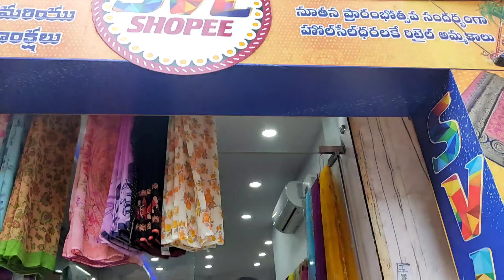Vizag Purna Market Street Shopping / Purna market Shopping Vlog / Jagadamba junction street market